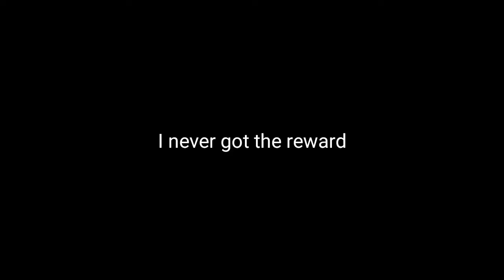not even the koopa can believe it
so much for beating the game